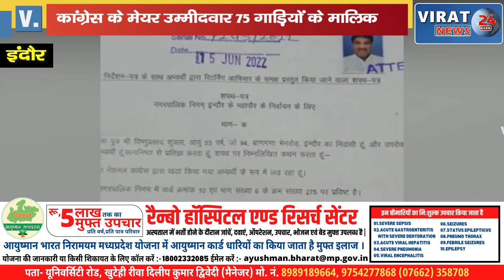75 गाड़ियों का मालिक करोड़ों के संपत्ति वाला जानिए कौन यह अरबपति महापौर